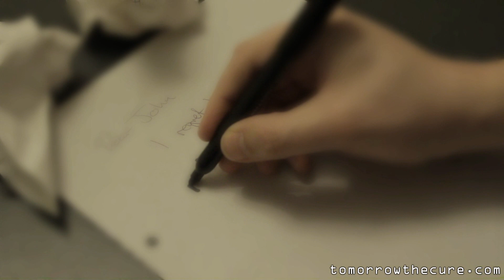'寒' (Samu) - Roland SH1 & Moog Micromoog w/ Eventide Space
This is an old recording/video I added to my 'tomorrowthecure' channel almost 2 years ago. The drone is from the SH1 and the melody from the Micromoog, followed by another from the SH1, both of which are running through the Eventide Space reverb. For the brief closing part the synths switch roles, with the Micromoog playing the bass notes and the SH1 is playing the melody.

The title is simply the name of the Kanji (Japanese usage of the character), as I was teaching myself Japanese language at the time. This was the first Kanji character I learned, after searching how to write/say 'cold weather' (寒い - Samui), as it was snowing outside, hence the video.

All parts were played manually - so simple even I could play them.

Roland sh1